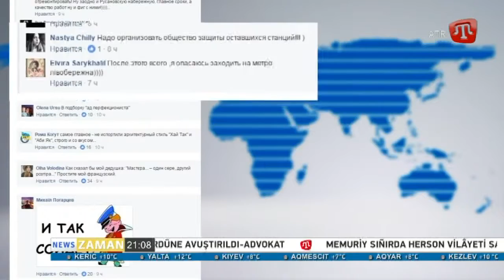28.03.17 ZAMAN QT 21:00